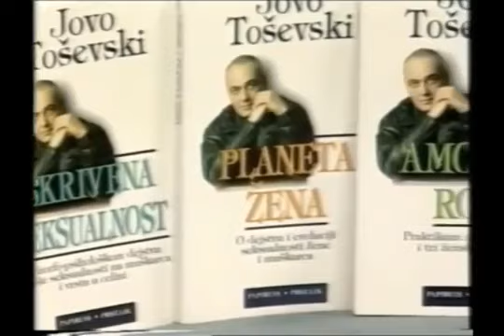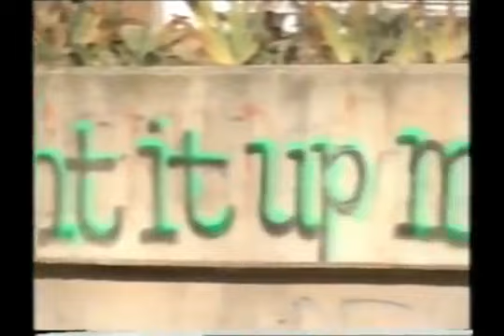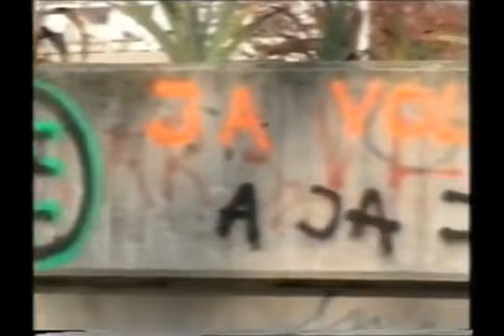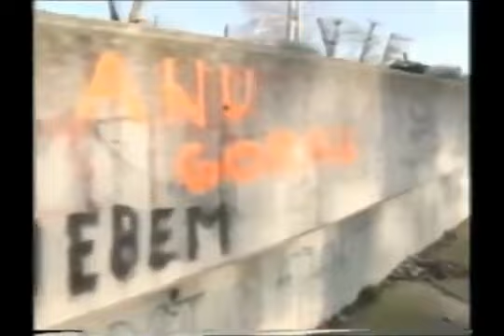Jovo Toševski u emisiji "Dok anđeli spavaju" kod Marine Rajević Savić - BK TV, 4.11.1997.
Emisija: Dok anđeli spavaju
Voditeljka: Marina Rajević Savić
Gost: prof. dr Jovo Toševski
BK televizija, 4. novembar 1997.